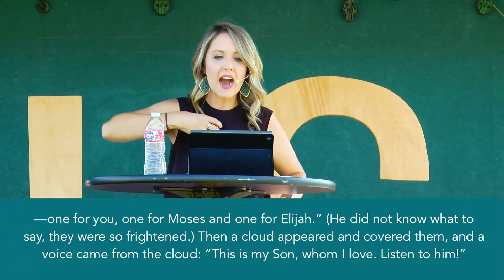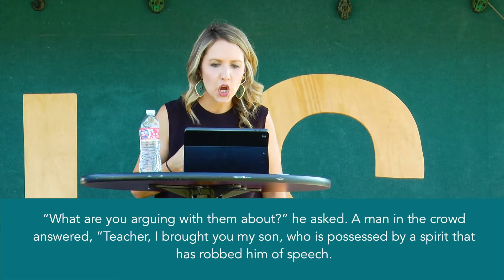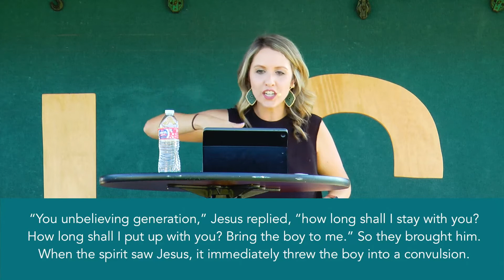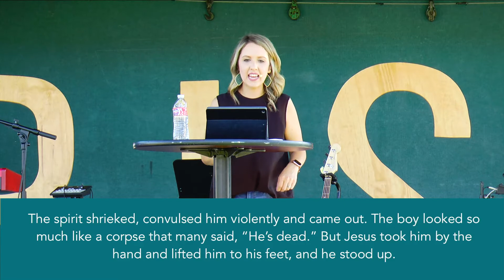The King #11 Chantal Edler - English